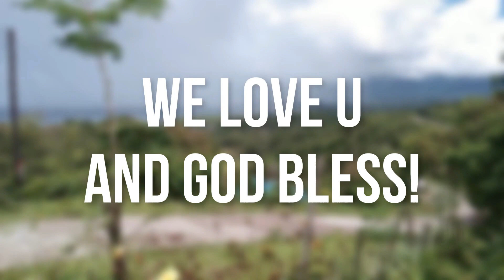BIRTHDAY GREETINGS OF WANIL | TEAM DASIG KAALAYS NETWORK & YT FRIENDS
Thank you for the greetings of my family, TeamDasig, YT friends, churchmates, subscribers, and members. Thank you also to my partner in online ministry (TeamDASIG Kaalays Network) Ptr. Marlon/Sir Marlon